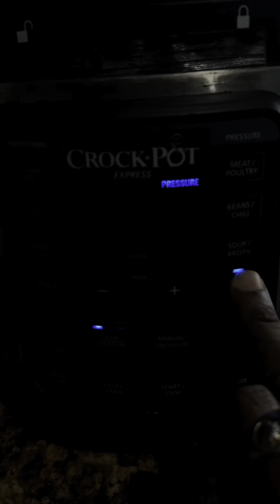Cooking 🧑‍🍳 apprecilove all my loyal subscribers an supporters new videos coming